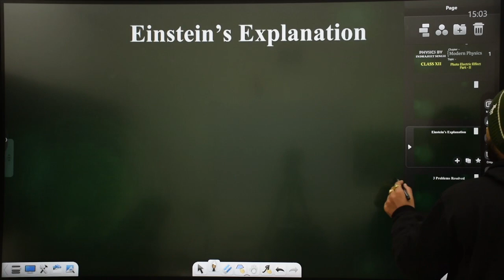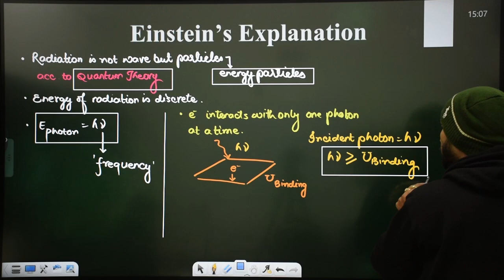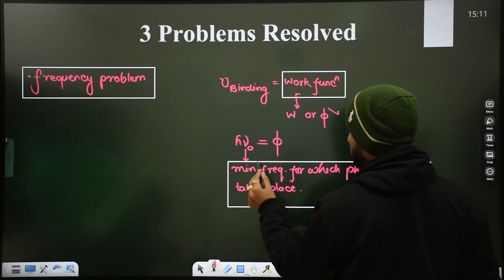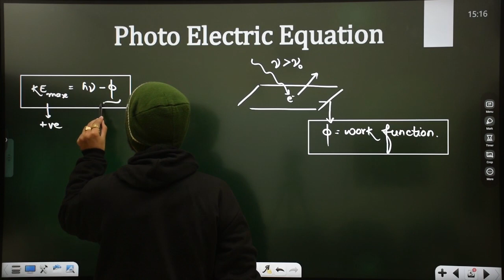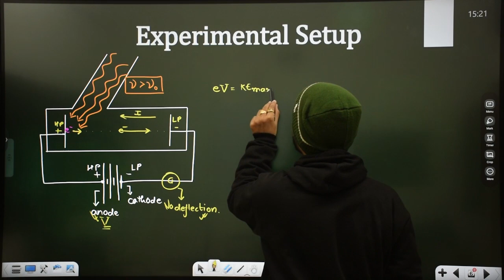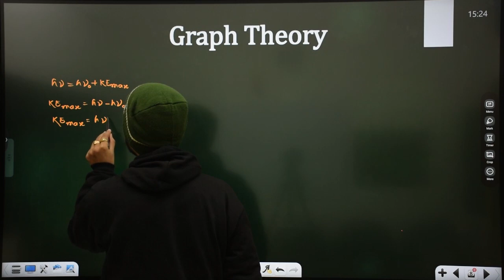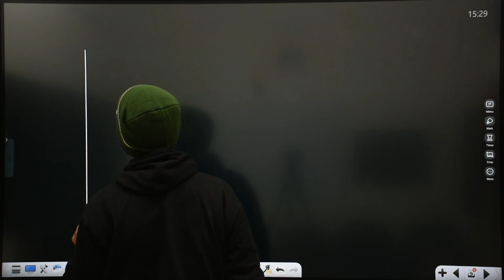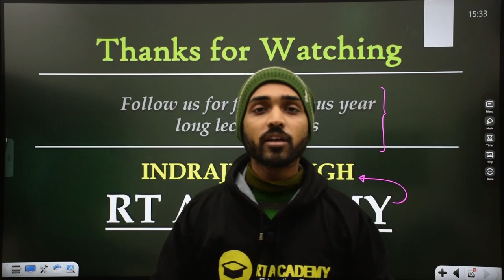Class 12 | Modern Physics | Photo Electric Effect Part - II | L-2